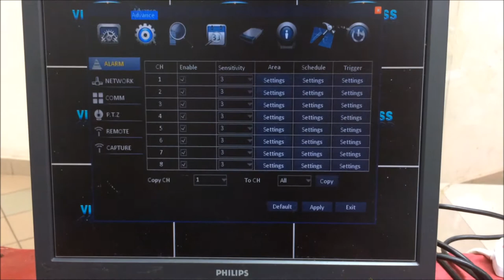THE IMPORTANCE HARD DISK FAILED/ ERROR VIEWCAN